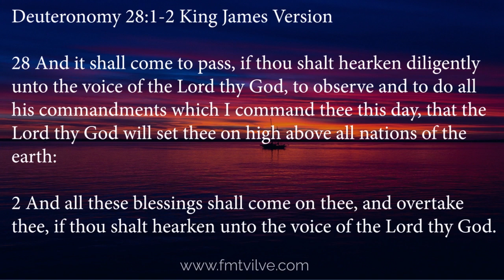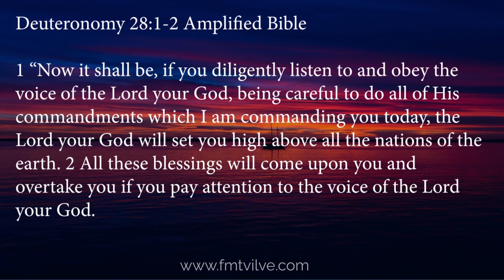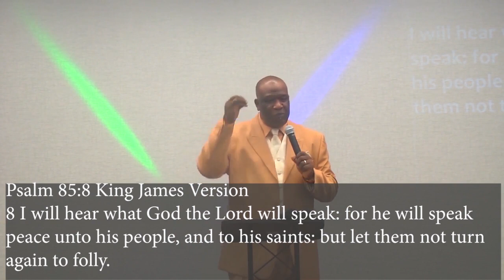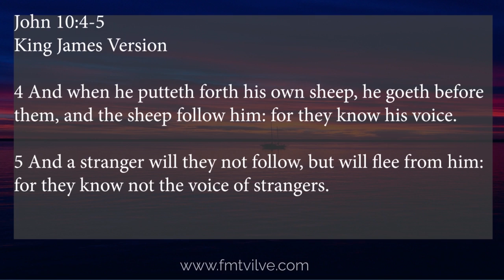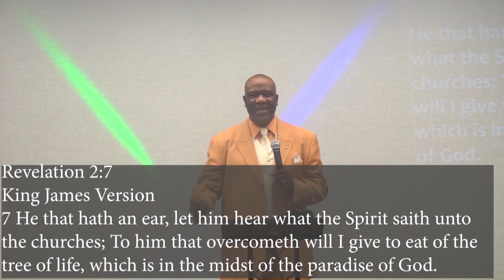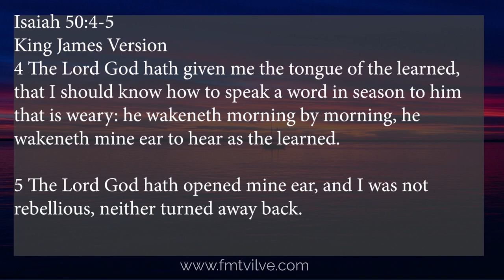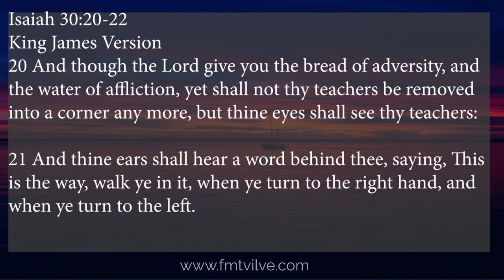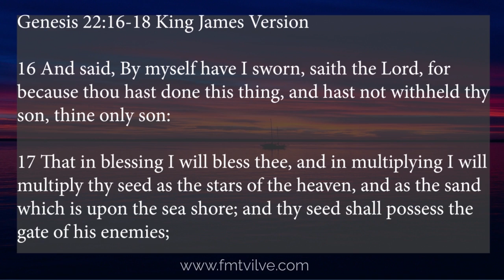How To Know And Obey The Voice Of God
Bishop O. Olaofe In A Powerful Message ✅How To Know And Obey The Voice Of God✅ Happening Live On Faith Talk & Miracles Moments With Bishop O. Olaofe🔥 🔥🔥 💝 To Connect with Me Text: Love to 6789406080. Email To Sow Your Financial Seed, Give An Offering or Make A Donation, Please Or Text To Give Number: 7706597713 ✅👉Text $ Amount You Want To Give To The Number👉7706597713 God Bless You